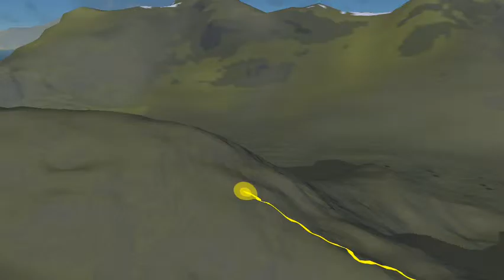Volandstinden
Do this hike while in Lofoten. It's quite easy and you'll get amazing views.